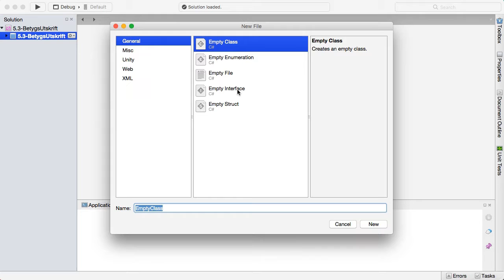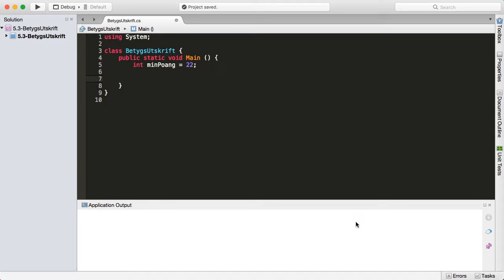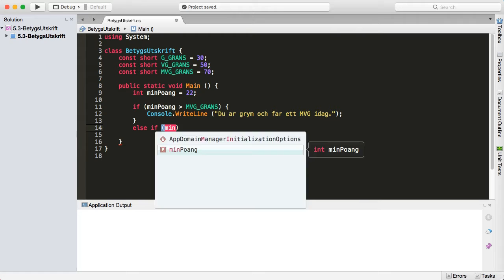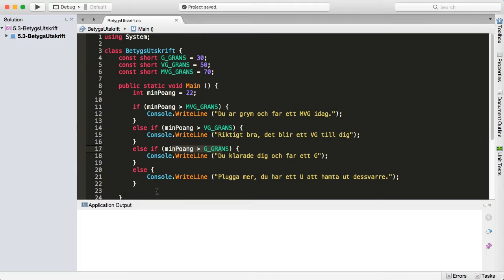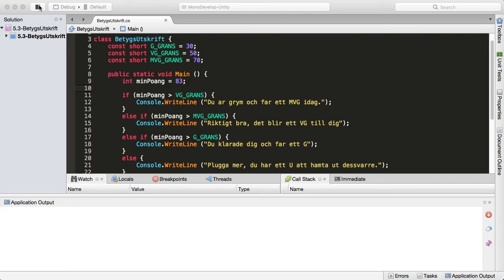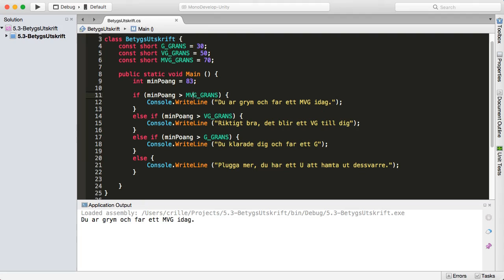CSHARP 05 03 Betygsutskrift